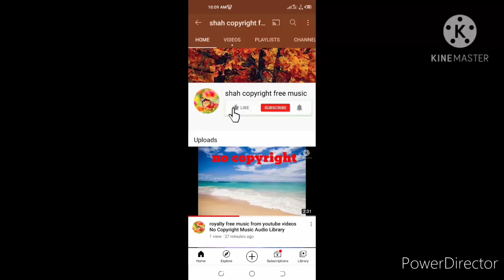no copyright music background music free audio library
no copyright music audio library background music from youtube videos without copyright download from free use best background sound